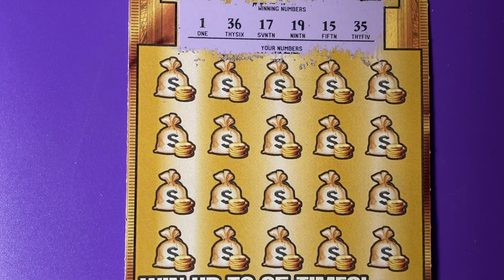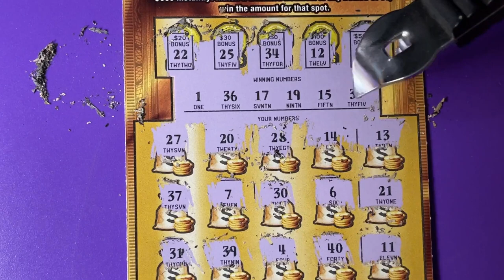Book Roll Over 30, Ticket 16